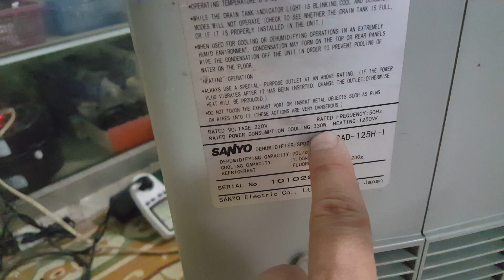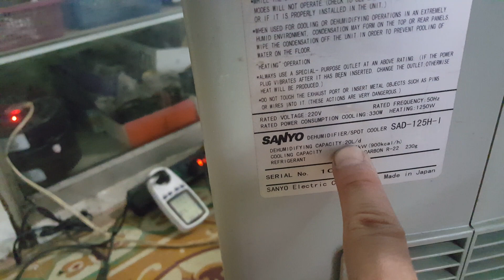27/06/2020- Điều hòa di động Sanyo dùng 4 mua đi các bác...0989897559